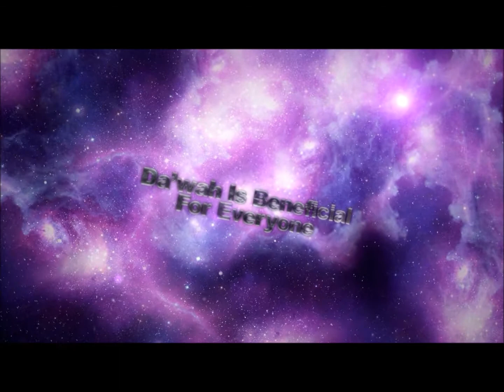Islamic Experiences Ad 2012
Islamic Experiences is a website where people can share their stories and experiences about practicing Islam.